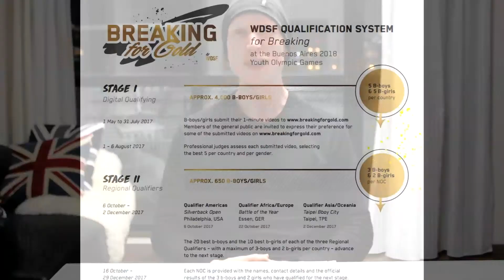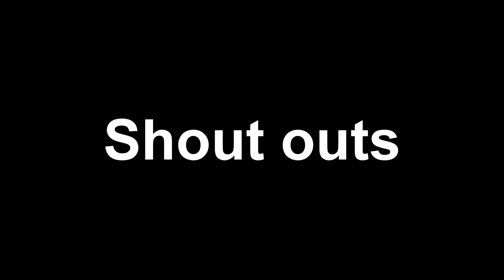Bboy News 18: A battle for 10 million yen!, Lil G vs Lip J, The Youth Olympics, and more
A big week for bboy news as Street Kingz had one of the biggest prizes in bboy history of 10 million yen, Shigekix has started appearing in the Olympics promotional material, how to join the youth Olympic games bboy/ bgirl battle was announced and the judges for the Olympics were announced too.